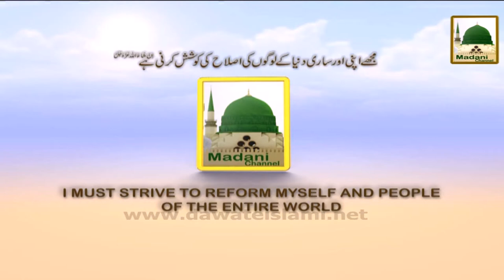Madani Guldasta 41 - Neend Say Wuzu Totnay kay Ahkam